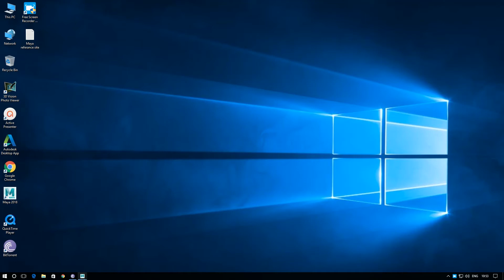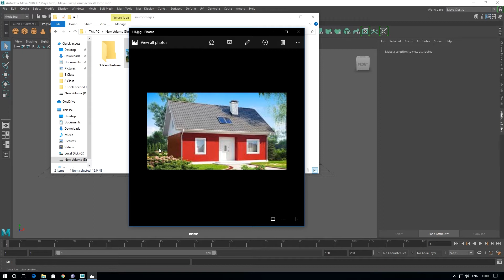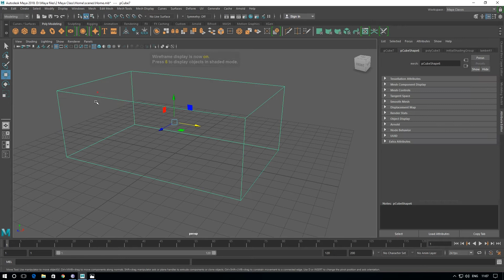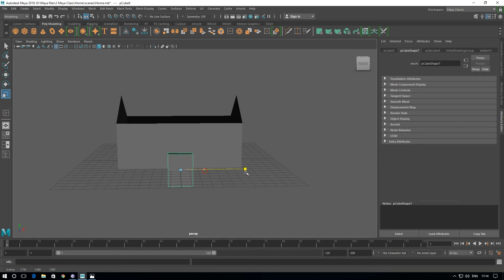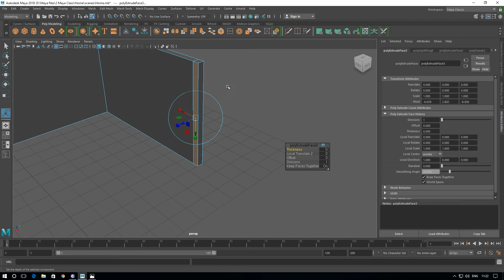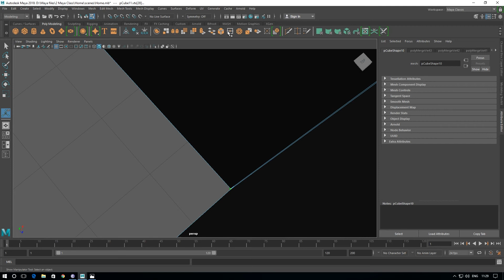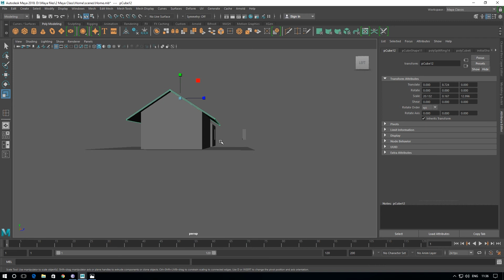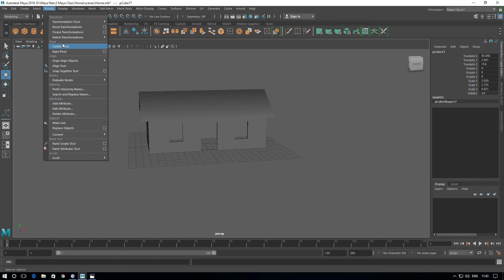Maya Modeling Basics Part 3 | Building a House | Malayalam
You can Expect Graphics, Vfx, 3D MAYA Tutorials | Classes from BOTANY | My creations | Important Days Motion Postures and many more.